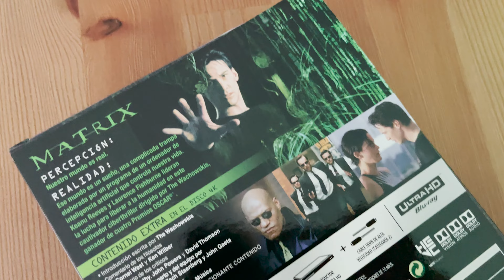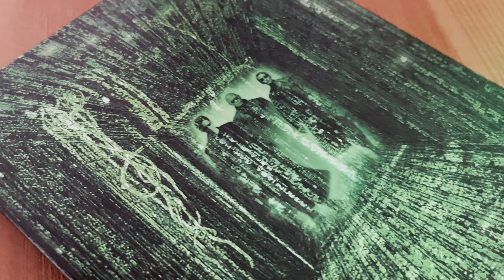UNBOXING: Matrix - Steelbook 4K Ultra HD - Titans of Cult 📦 | InakiO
Hoy os traigo un unboxing dedicado al steelbook de 'Matrix', un vistazo a la edición 4K Ultra HD + Blu-ray lanzada en España por Warner Bros en conjunto con Titans of cult.

Comprar en Amazon

Compra libros en Amazon

¡Hola! Mi nombre es Iñaki, y soy un gran amante del cine, la series y la lectura. En este canal hablo de mis pasiones y alguna que otra tontería. Espero que os lo paséis bien con los videos y que os sirva para encontrar alguna que otra película, serie, anime, edición en Blu-ray o libro que no conozcáis.